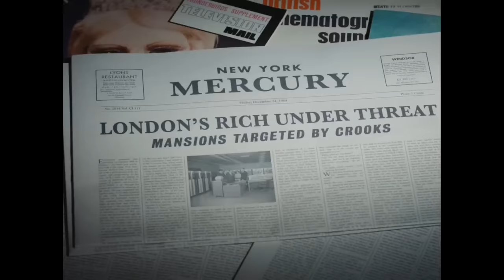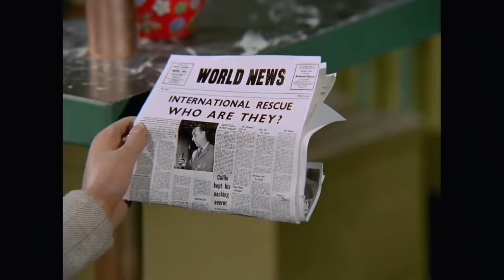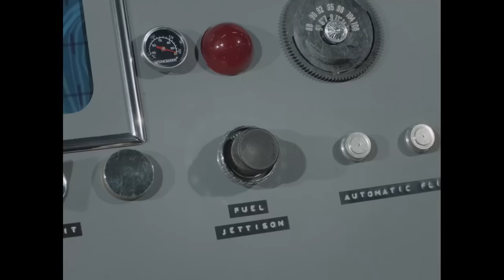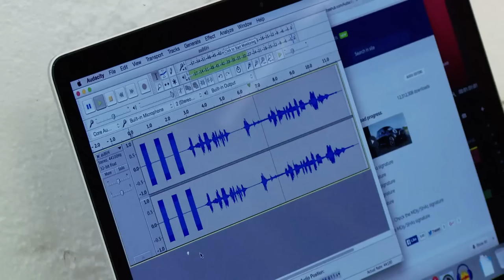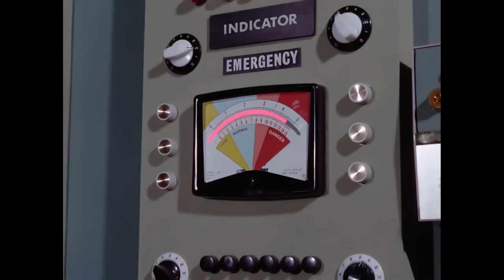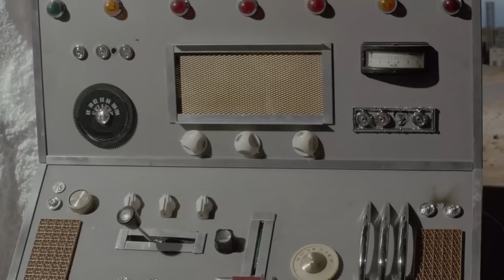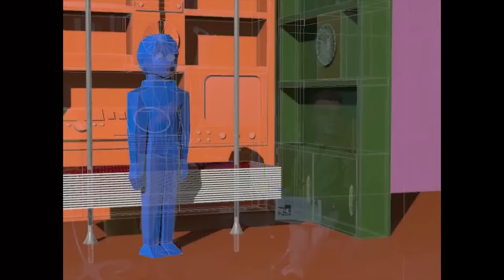BEHIND THE SCENES of Thunderbirds Anniversary Specials – Supermarionation Puppets & Special Effects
How can special effects and puppetry secrets last employed in the 1960s be revived for use in the 21st century? That was the challenge posed to the team of filmmakers behind 'Thunderbirds: The Anniversary Episodes'! In this behind the scenes documentary, the crew reveal the tips of the trade that needed to be employed in order to create three brand new episodes of Thunderbirds for the series 50th anniversary – this making of covers "Introducing Thunderbirds", "The Abominable Snowman" and "The Stately Homes Robberies" with contributions from original series director David Elliott, Lady Penelope sculptor and puppeteer Mary Turner, actor and fan Sanjeev Bhaskar,  producer Stephen La Rivière and many more.

To celebrate the 50th anniversary of Gerry and Sylvia Anderson's (Fireball XL5, Stingray, UFO, Captain Scarlet, Joe 90, Space:1999) classic series, the team from Century 21 Films produced three brand new episodes which were based upon three original 1960s voice recordings and produced in association with copyright holders ITV. Their task was to build sets, puppets, and models matching the originals and to marry them with those adapted voice recordings. The final effect should make the audience feel that they're watching three long-lost episodes. The series premiered at the BFI in August 2016, and has enjoyed subsequent screenings at Vue Cinemas and on streaming platforms and home media around the world.

The Thunderbirds Anniversary Episodes are now available on ITV X in the UK and Star Channel in Japan!